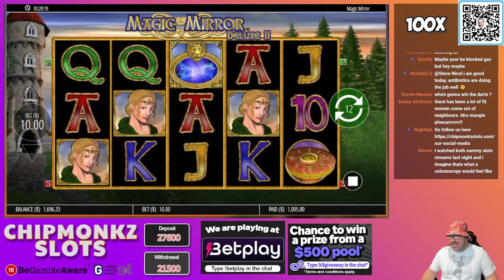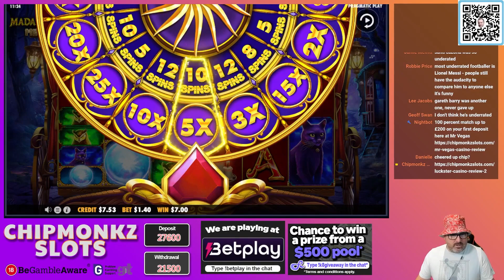SENSATIONAL WIN On Gems Bonanza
18+. Gamble Responsibly. T&C’s apply. If gambling has become an issue, please visit GAMSTOP